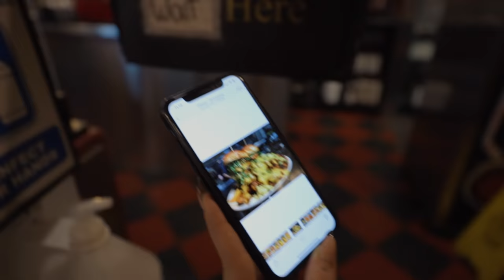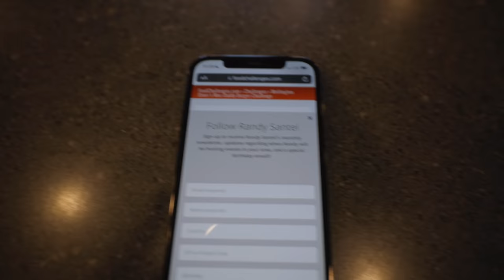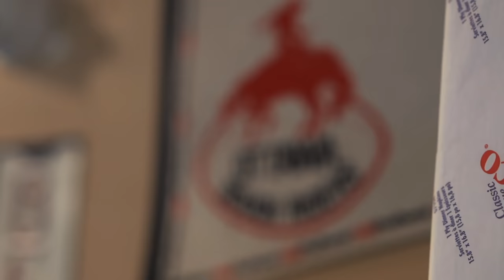"ARE YOU KIDDING? YOU HID IT SOMEWHERE!" | THE MAC DADDY CHALLENGE | CANADA 22 EP.3 | BeardMeatsFood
Apparently this thing has only been beaten once before and weighs in at 7lb...so it might be a tricky one...but there's a free meal and a t-shirt at stake and that's all the motivation I need...

Today we're taking on The Mac Daddy at Wellington Diner in Ottawa. It costs $40 and consists of two of their infamous 'Mac Daddy' burgers, a huge pile of their breakfast poutine and a jumbo peanut butter and chocolate shake. If you can get it down in under 40 minutes, you get the meal on the house and a t-shirt for your trouble!

MY PODCAST:

@BreakingBreadPD - A good old fashioned chin wag with my co-host Josh Gudgeon, in a studio so plush it makes it look like we know what we're doing.

Credit to my mate FLORIAN HAACK for the incredible SF2 metal outro!